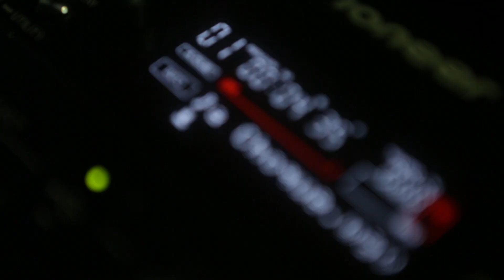Making of "Homem de La Mancha"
Confira o making of da nossa linda peça "O Homem de La Mancha". A peça continua em cartaz e os dias com mais disponibilidade de lugares são quarta-feira e quinta-feira.